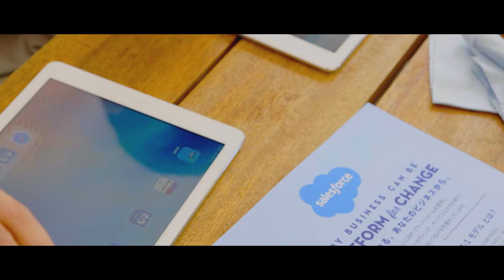【Salesforceの取り組み】Salesforce Earthday 2019: サステナブルな未来へ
2019年​4​月​20​日・​21​日に東京・代々木公園で開催された​日本最大級の地球環境イベント「アースデイ東京」。

Salesforceは今年も特別協賛として、ブース出展、リユースカップの協賛やイベント運営のボランティアなど、様々な形で参画しました。